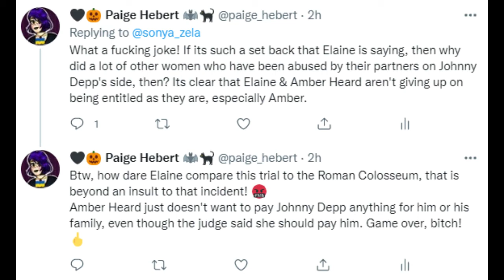Amber Heard's Attorney Speaks Out After Johnny Depp Won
Not only has Amber Heard proof herself what an abusive liar she is, but her attorney, Elaine Bredehoft, is STILL on her side even after the clear evidence against her. BOTH OF YOU, GIVE UP!